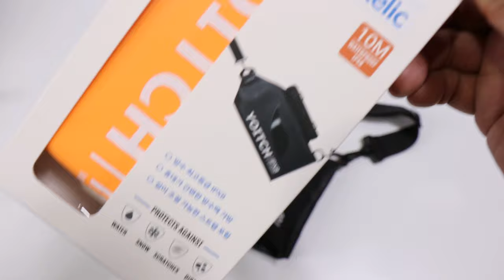요이치 레릭 힙색 대형 방수팩 YOITCH RELIC HIP-SACK IPX8 설명